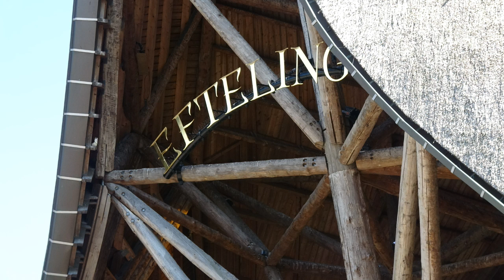Nieuwe parkmuziek - Welkom